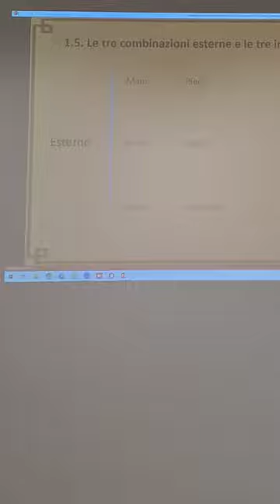Shaolin Master : sul movimento , l'unione fa la forza